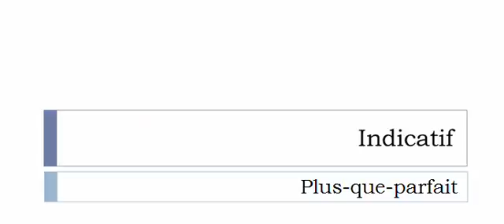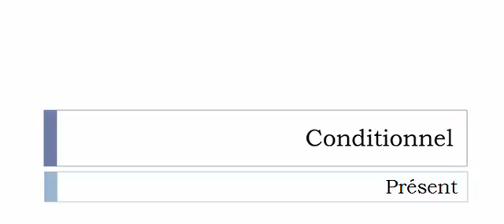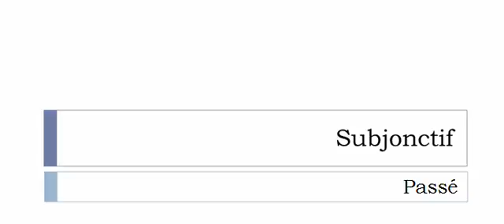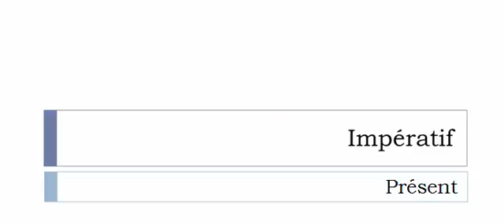French conjugation Verb = Alcooliser